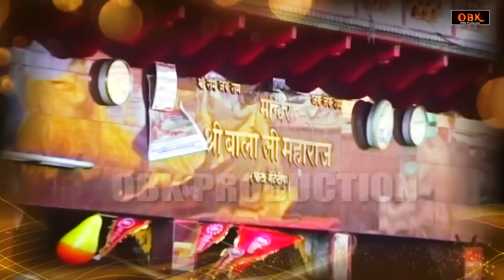महावीरो के महावीर दुखो का नाश करने वाले बालाजी का जीवन में खुशियाँ लाने वाला भजन | Balaji Bhakti Ras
Title : बालाजी की शरण मैं आई

hanuman bhajan